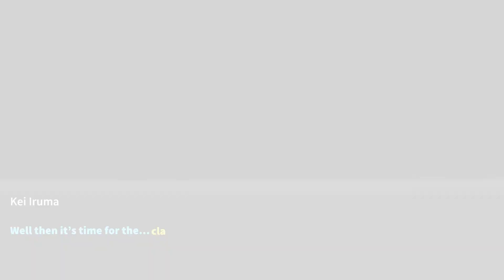Class Trial 4|| Kids Time for Despair 2